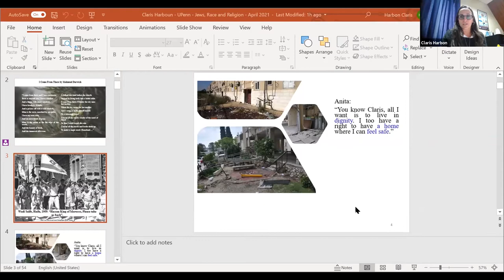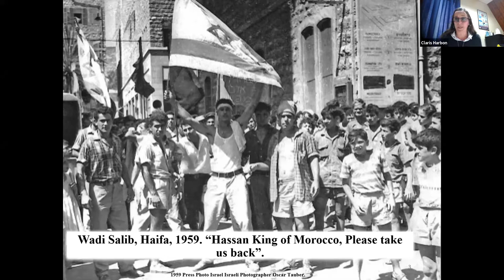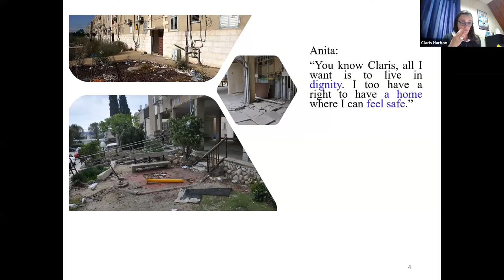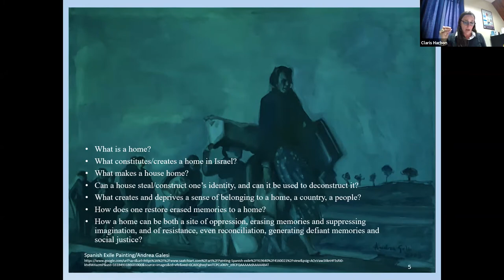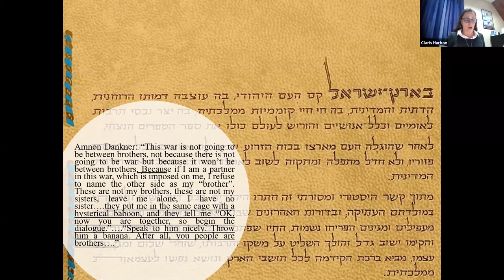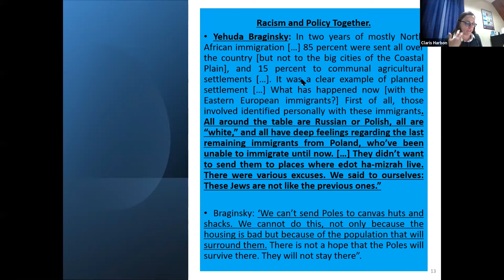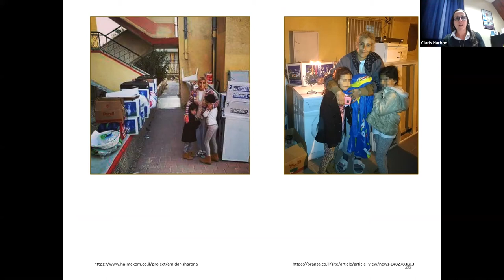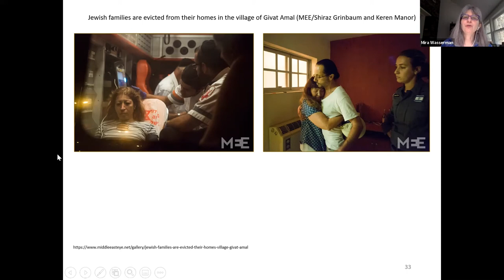The Diaspora Within: Mizrahi Jews from Minneapolis to Jerusalem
April 15, 2021 | Zoom
Claris Harbon